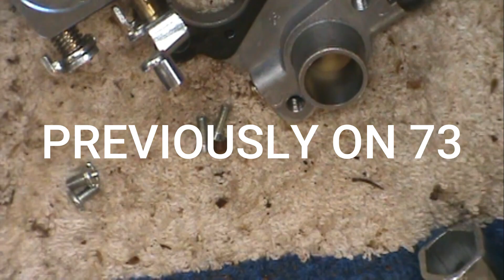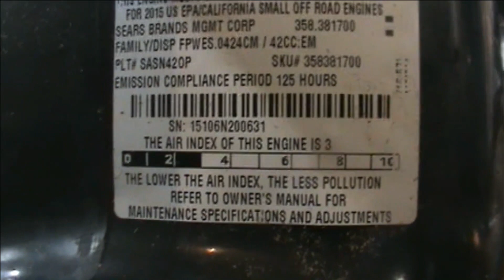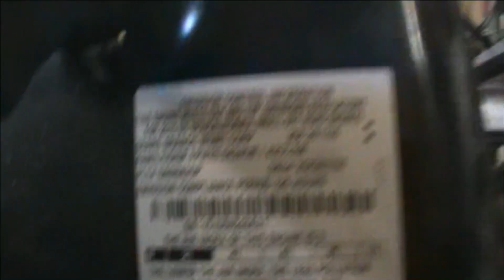ON 42CC SAW CARB DISASSEMBLY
ZIMBA CARB